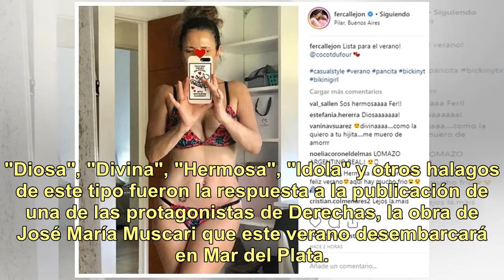A los 52, María Fernanda Callejón lució su cuerpo "al natural": "Lista para el verano"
En junio pasado cumplió 52 años, y desde hace tres que es mamá de Giovanna, fruto de su amor con Ricky Diotto. Sin embargo, ni el hecho de que el documento acuse que ya pasó los 50 ni su maternidad tardía parecen haber hecho mella en el cuerpo de María Fernanda Callejón, quien aprovechó los más de 3...